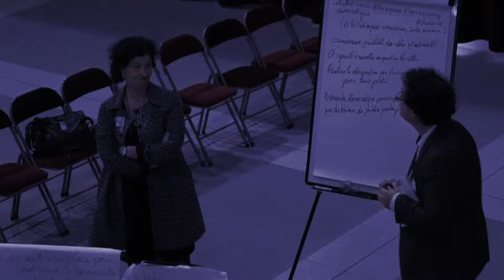Interview Séverine Bellina Démocratie Permanente